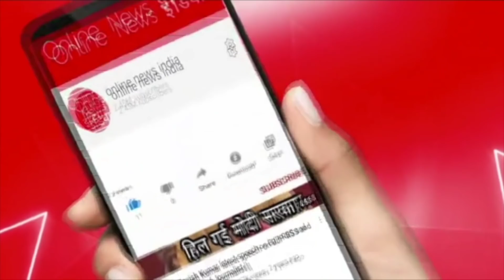मुस्लिम खिलाड़ियों को बाहर किया, DJ लगाकर बॉयकॉट का ऐलान किया